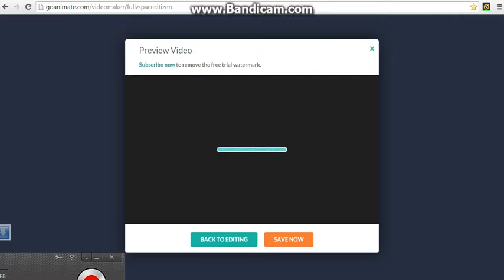Ethan watches pokemon & gets grounded